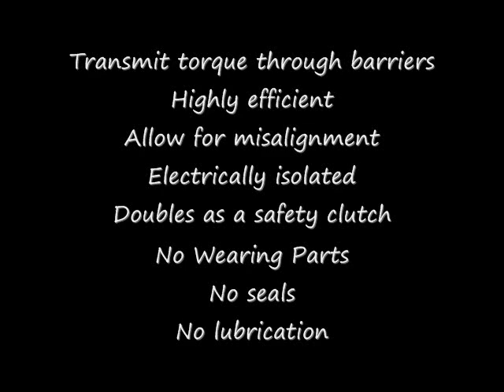T.E.A. Transmissions - Magnetic Coupling Demonstration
A quick demonstration of one of our magnetic couplings in action. The powerful permanent magnets allow the torque from the motor on the right to be transmitted across an air gap and even through barriers. The coupling allows for misalignment, doubles as a safety slip coupling and as shown when the magnets are brought closer the torque increases to the point where I cannot stop rotation with my hand. Opening up a world of engineering possibilities!